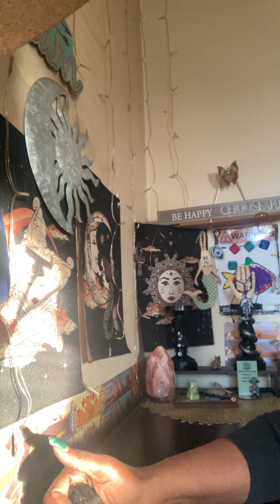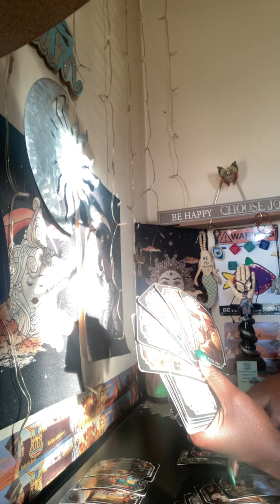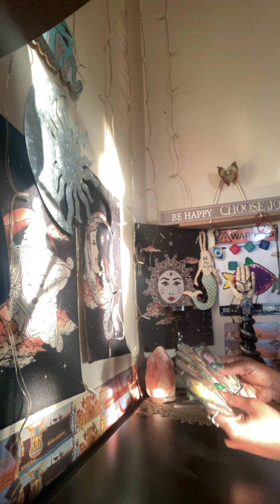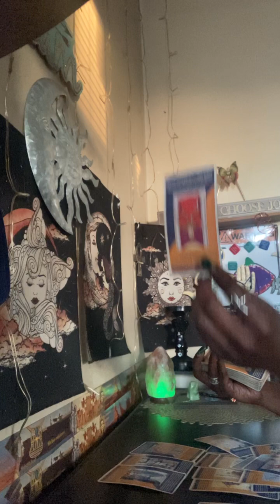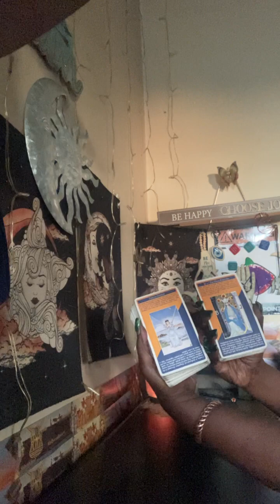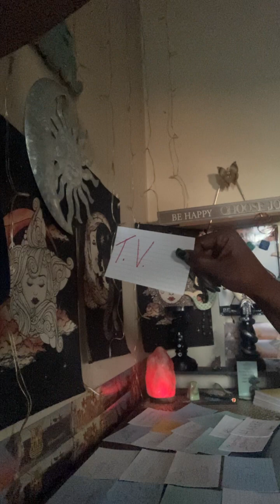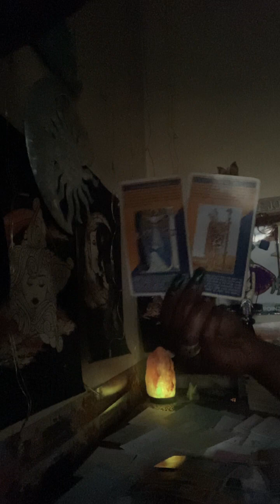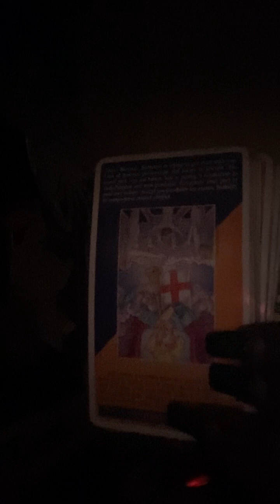capricorn ♑️ BEWARE of these energies coming someone is another pawn n da game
SPECIALS ON READINGS $20 for 30mins